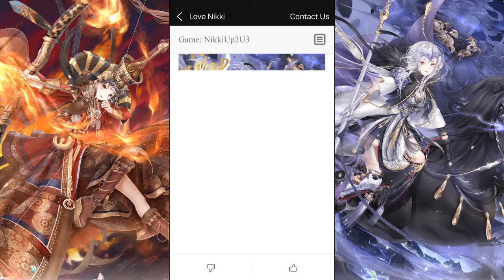Love Nikki: The Art of War Hell Event and what I got!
I really thought that the audio issues were fixed, but no of course not! BOOO!!
So, I used a lot of captions here. You should get the gist of what I was saying. From now on, I'll just turn the music setting off when recording and use Teknoaxe until I find a way to fix the problem.

Love Nikki UID: Dora Vee: 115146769, Sarah Luc(Star Flare): 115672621, Nersei Proyas: 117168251